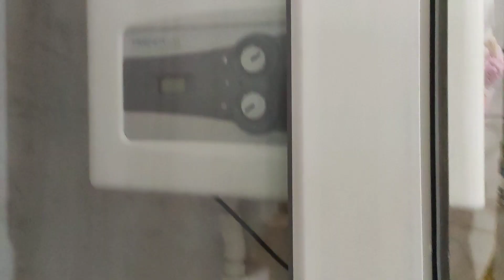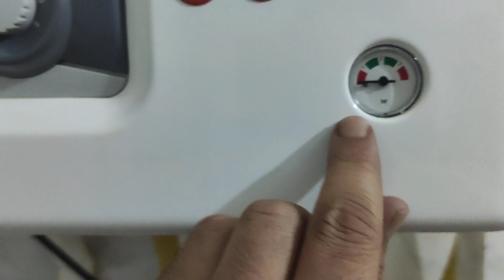Petek Yıkama İşleminde Dikkat Etmemiz Gereken Önemli Detaylar